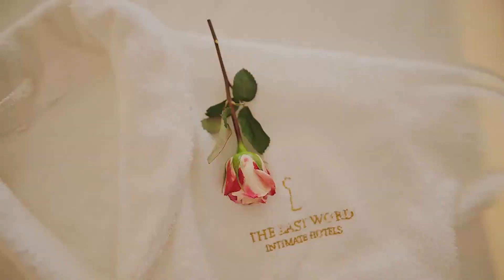The Last Word Franschhoek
Spring in the fairest Cape is a magical time. We are privileged to call stunning South Africa home and, for us locals, there is no better time to explore this alluring part of our country. Let us take you by the hand to help you explore (virtually, for now) our exclusive 5-star historic residence in the heart of Franschhoek village, the gourmet capital of South Africa. It’s only a minute’s walk from the many excellent award-winning restaurants and numerous character-filled boutique style shops and galleries. Beautifully restored in the Cape Huguenot tradition, our upscale serene sanctuary has been designed with sumptuous home comforts creating an elegant, sophisticated interior with a handsome mixture of classic and contemporary furnishings.